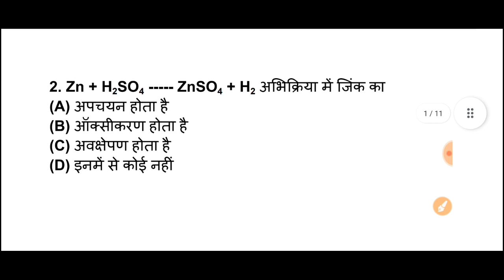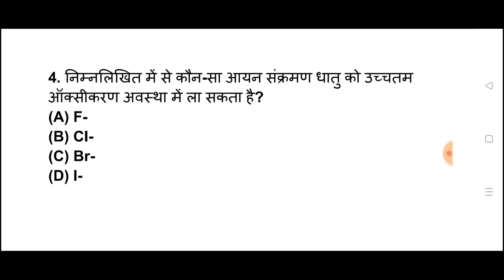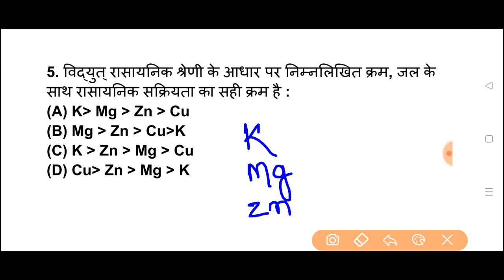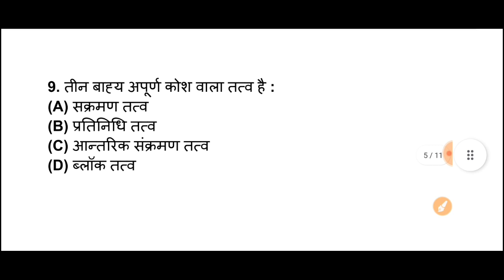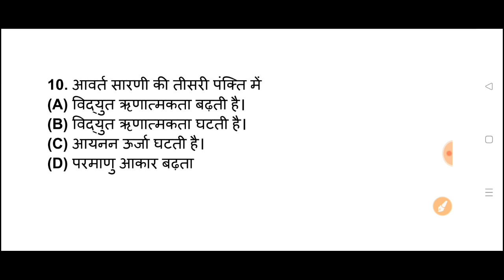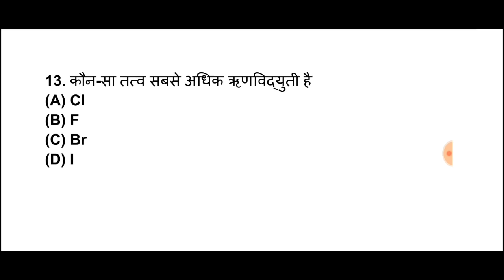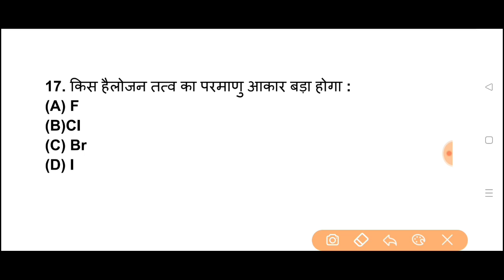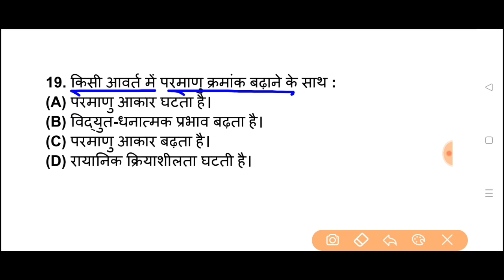BSc नर्सिंग प्रवेश परीक्षा 2024 | Chemistry | Class 08 | Bsc Nursing Entrance Exam 2024 | ANM/GNM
8000 Objective Question PDF Ke liye App jarur Download kare . Yeha Sabse sasti or sabse acchi course Available hai. Ekdam Basics se Chapterwise Lecture Class with Notes, Live Class, Numerical Class, Previous Year Questions Solution, Mock set, Pdf milegi

5000 most important Questions PDF (Hindi Medium) अगर इस साल सही मे सेक्शन चाहिए तो अवश्य पढ़े

10,000 Objective Question (English Medium)
Special for Abvmu/Kgmu

YOUR QUERY:

1. jharkhand nursing entrance exam 2023
2. Bihar Bsc Nursing Entrance Exam 2023
3. Ruhs Bsc nursing entrance exam
4. Cg Bsc nursing entrance exam
5. Madhya Pradesh Bsc nursing entrance exam 2023
6. Uttar Pradesh Bsc Nursing entrance exam preparation
7. bsc nursing entrance exam previous year question papers
7. jharkhand ANM/GNM
8. BSC Nursing admit card 2023
9. Abvmu | Kgmu Exam 2023
10. jharkhand nursing entrance exam
11. Bihar Bsc Nursing Exam 2023
12. HNBUMU Exam 2023
13. Pnst exam 2023